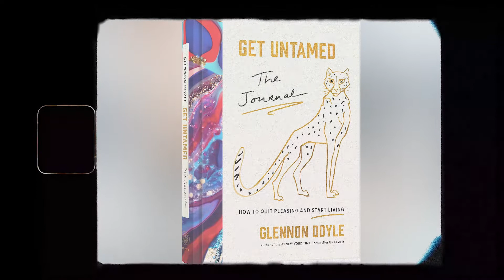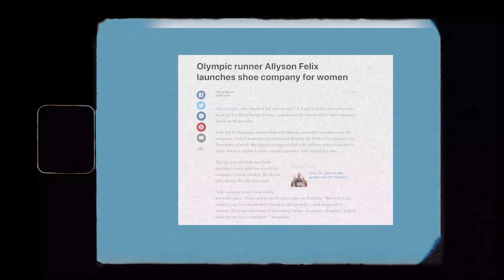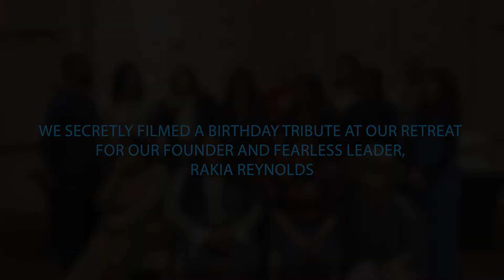December Toolkit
That's a wrap to 2021!! 🎁

Skai Blue Media is a full-service multimedia communications and marketing agency headquartered in Philadelphia, with offices in New York and Los Angeles.